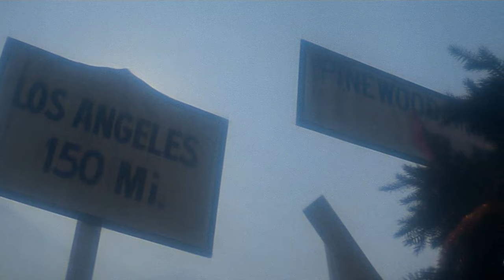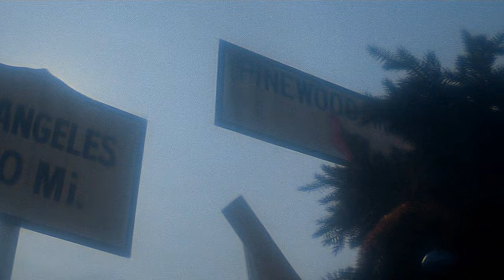Shocking Facts about 1941 Movie - Mind-Blowing And Kinda Messed Up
Dan Aykroyd as Sgt. Frank Tree
Ned Beatty as Ward Douglas
John Belushi as Capt. Wild Bill Kelso
Lorraine Gary as Joan Douglas
Murray Hamilton as Claude Crumn
Christopher Lee as Capt. Wolfgang von Kleinschmidt
Tim Matheson as Capt. Loomis Birkhead
Toshirô Mifune as Cmdr. Akiro Mitamura
Warren Oates as Col. 'Madman' Maddox
Robert Stack as Maj. Gen. Joseph W. Stilwell
Treat Williams as Cpl. Chuck 'Stretch' Sitarski
Nancy Allen as Donna Stratton
Lucille Benson as Gas Mama
Jordan Cohen as Macey Douglas
John Candy as Pvt. Foley
Elisha Cook Jr. as The Patron
Eddie Deezen as Herbie Kazlminsky
Bobby Di Cicco as Wally Stephens
Dianne Kay as Betty Douglas
Perry Lang as Dennis DeSoto
Patti LuPone as Lydia Hedberg
J. Patrick McNamara as Pvt. DuBois
Frank McRae as Pvt. Ogden Johnson Jones
Steven Mond as Gus Douglas
Slim Pickens as Hollis 'Holly' P. Wood
Wendie Jo Sperber as Maxine Dexheimer
Lionel Stander as Angelo Scioli
Dub Taylor as Mr. Malcomb
Iggie Wolfington as Meyer Mishkin
Christian Brackett-Zika as Stevie Douglas
Joe Flaherty as Raoul Lipschitz
David L. Lander as Joe
Michael McKean as Willy
Susan Backlinie as Polar Bear Woman
E. Hampton Beagle as Phone Man
Deborah Benson as USO Girl
Don Calfa as Telephone Operator
Dave Cameron as Reporter
Vito Carenzo as Vito - Shore Patrol
Mark Carlton as Stilwell Aide
Gary Carlos Cervantes as Zoot Suiter
Paul Cloud as Stilwell Aide
Luis Contreras as Zoot Suiter
Carol Culver as Anderson Sister
Lucinda Dooling as Lucinda
Gray Frederickson as Lt. Bressler
Brian Frishman as USO Goon
Samuel Fuller as Interceptor Commander
Marjorie Gaines as Anderson Sister
Dian Gallup as Twin
Denise Gallup as Twin
Trish Garland as Anderson Sister
Barbara Gannen as Interceptor Assistant
Brad Gorman as USO Nerd
Jerry Hardin as Map Man
Diane Hardin as Interceptor Assistant
Robert Houston as Maddox's Soldier
Audrey Landers as USO Girl
John Landis as Mizerany
Mark Marias as Dept. Store Kid
John McKee as Reporter
Ronnie McMillan as Winowski
Dan McNally as Reporter
Dick Miller as Officer Miller
Akio Mitamura as Ashimoto
Antoinette Molinari as Mrs. Scioli
Walter Olkewicz as Hinshaw
Mickey Rourke as Reese
Whitney Rydbeck as Daffy
Donovan Scott as Kid Sailor
Kerry Sherman as USO Girl
Hiroshi Shimizu as Ito
Geno Silva as Martinez
Rita Taggart as Reporter
Maureen Teefy as USO Girl
Andy Tennant as Babyface
Jack Thibeau as Stilwell Aide
Galen Thompson as Stilwell Aide
Frankie Verroca as USO Nerd
John Voldstad as USO Nerd
Carol Ann Williams as USO Girl
Jenny Williams as USO Girl
Doug Boethin as Sergeant
James Caan as Sailor in Fight
Denise Cheshire as Swimming Girl
Alan Doshna as Sailor
Sandra Gray as Dancer
Raven Grey Eagle as Minor Role
Ron Gwynne as Crowd Member
Sydney Lassick as Salesman
Mo Lauren as Girl in Dance Club
Farley Malorrus as Sgt. Murray, Army Air Corp.
Penny Marshall as Miss Fitzroy
Steve Moriarty as Sailor in Dancehall Fight
Hank Robinson as Officer at Meeting
Debbie Rothstein as USO Girl - Jitterbugger